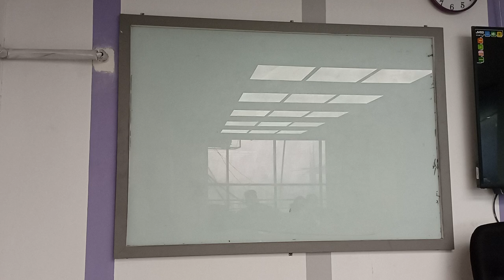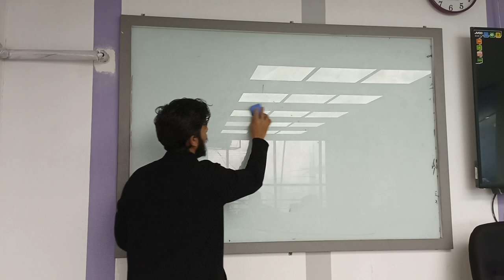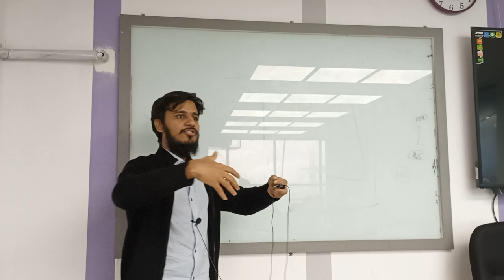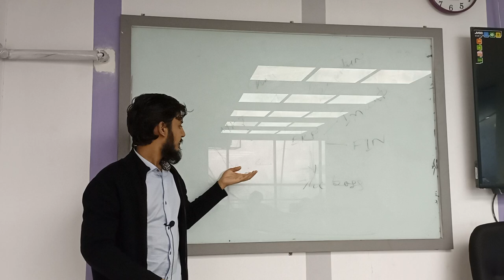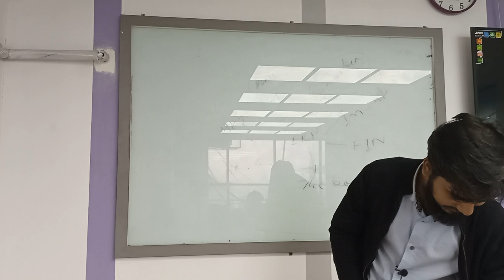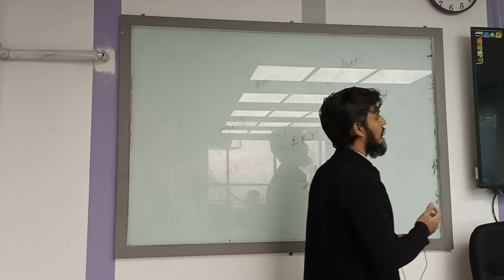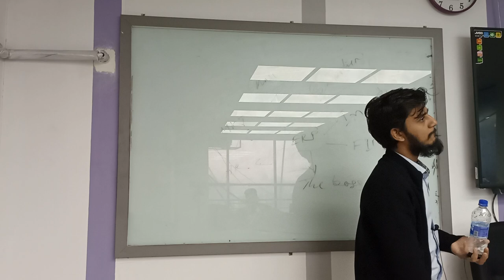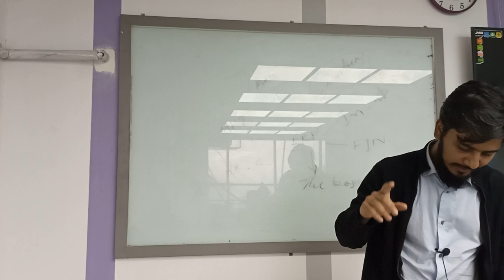Supply Chain Management | Lecture-05 | BBA | Abdullah Rakib | University of Scholars